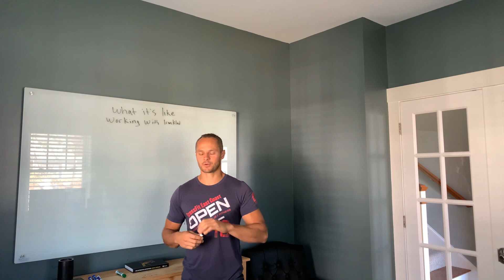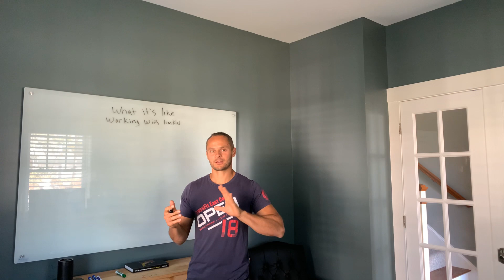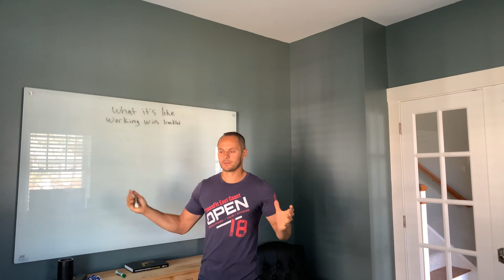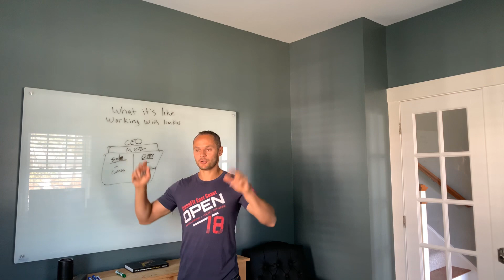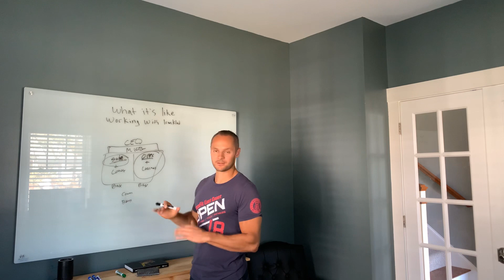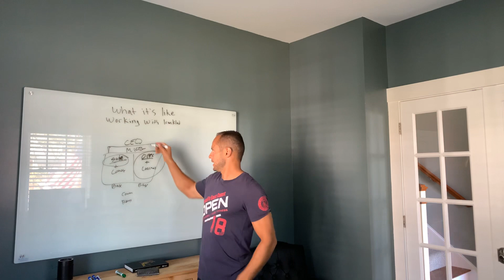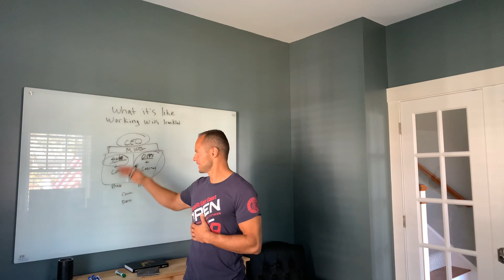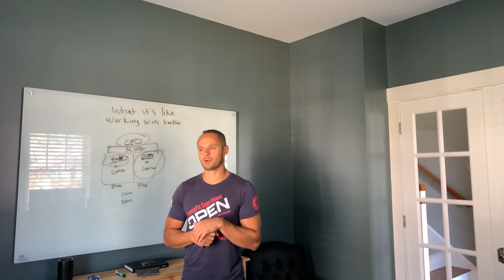What it’s Like Working with IronKlad and Ernie Aiguier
In this video I share my back story, the experience I gained from my previous career, and what led me to get into the fitness industry.

I share many learning lessons including my $140,000 loss in 2015 as a result of getting into a franchise as my first step into the fitness industry.

I also share an overview of the nearly $200,000 I spent testing ads and then on courses and then on more testing ads.

You can leverage my mistakes, my failures, my expenses. The bumps and bruises. The scars from $340,000 in learning lessons that brought me to where I am now, living life on my terms, spending tons of time with my kids and bringing them to work with me, living in a house I love - in an amazing community subdivision, all of that was made possible by owning a gym that generates profit.

I hope this video inspires you.

Information is available to everybody but it’s experience in human interaction that takes things to the next level.

If you feel overwhelmed with the amount of information being thrown your way...

and you want to just cut right through all of it...

and get to somebody who is real and current and knows what’s going on...

Someone who can get you that fast track to where you want to go...